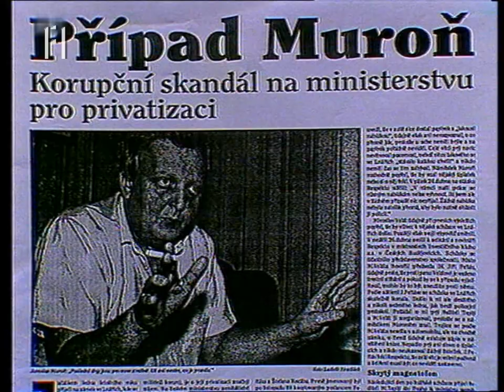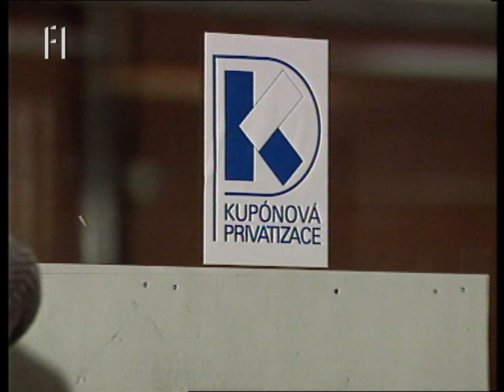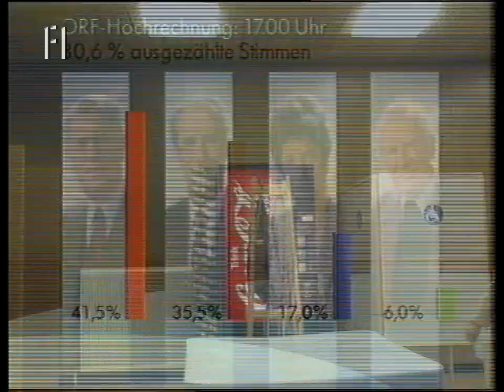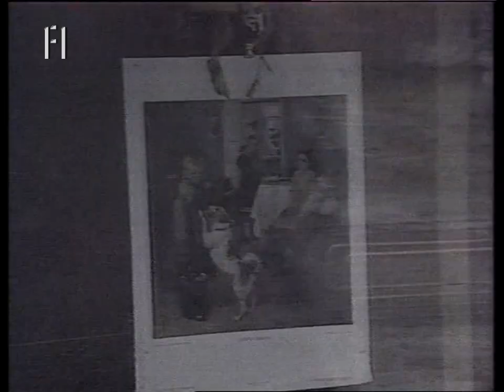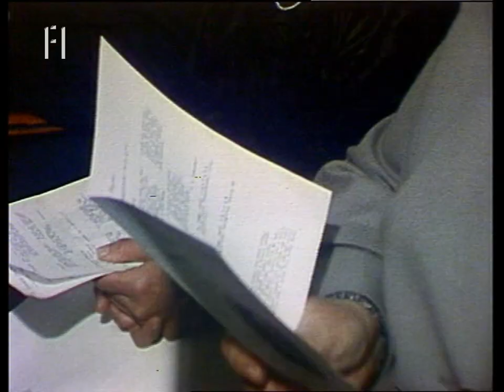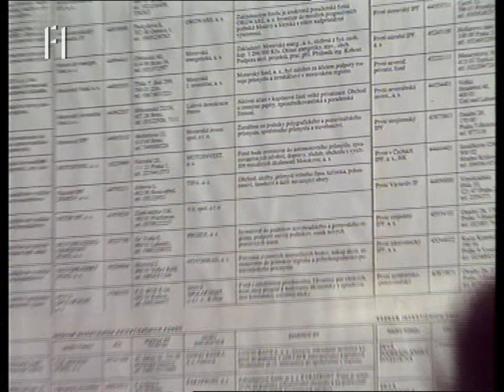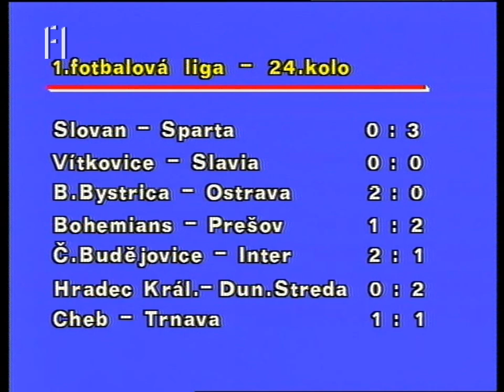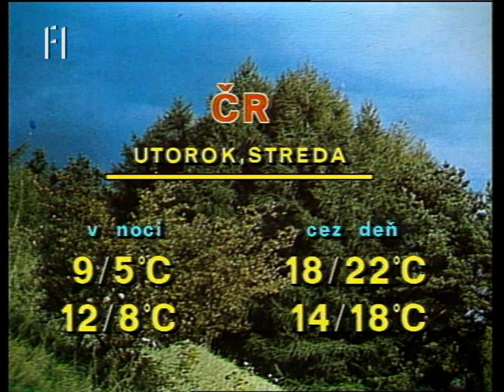Denník ČST, F1, 26. 04. 1992